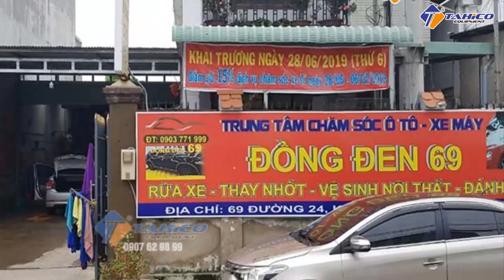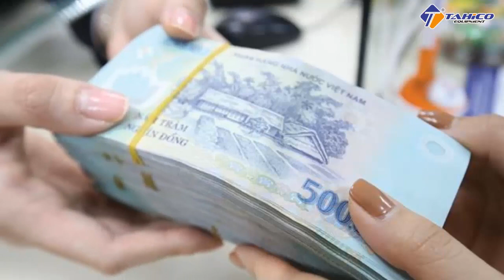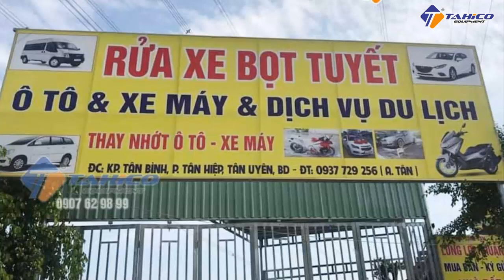Chia sẻ kinh nghiệm nâng cấp tiệm rửa xe nên trung tâm chăm sóc xe hơi | Công Ty TAHICO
Ngày nay, nhu cầu của khách hàng ngày càng tăng lên, để tiết kiệm thời gian công sức thì mọi người thường đến những dịch vụ trọn gói… Bởi các bạn thử nghĩ, rửa xe một nơi và lại đánh xe đến một nơi khác làm vệ sinh nội thất, đánh bóng….thì là sẽ rất mất thời gian vô cùng. Còn các tiệm rửa xe “ vô hình chung” nhìn “nguồn thu” vụt khỏi.
Miền Nam: 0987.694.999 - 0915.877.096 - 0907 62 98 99
Miền Bắc:  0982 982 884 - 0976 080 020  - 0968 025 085
Miền Trung: 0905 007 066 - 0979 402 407